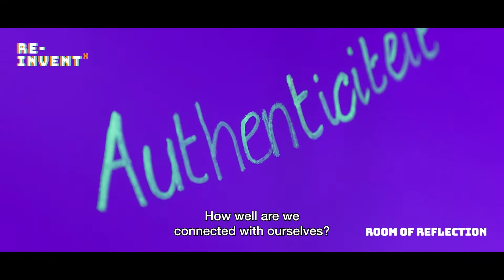PostillionNXTMICE 2021 2min